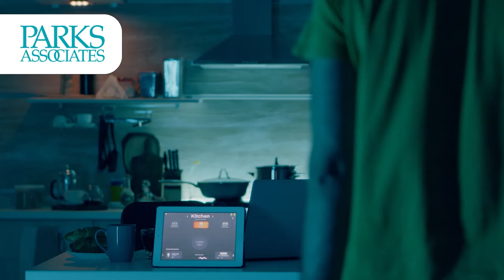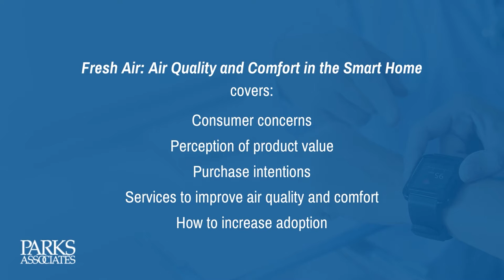Episode 80: Michael Heiss on TV Tech News from CES 2022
This week, Residential Tech Today’s contributing editor Michael Heiss joins us from his home in Los Angeles to talk about the recent Consumer Electronics Show and some of the latest TV technology developments and other smart home products that he thinks are worth exploring. He didn’t travel to Las Vegas for CES this year but followed the virtual announcements and press releases very closely to distill down what he learned from all of that information. He talks about broader TV technology trends and also breaks it down a bit more, brand by brand. There’s no one better suited to do that than our guest today, who is not only a CEDIA Fellow and Lifetime Achievement Award Winner, but also one of the foremost experts on consumer and broadcast video technology.

If you are interested in research & analysis for IoT, smart home, and connected entertainment technologies, please

Video: Adam Saldaña, Evan Kelley.